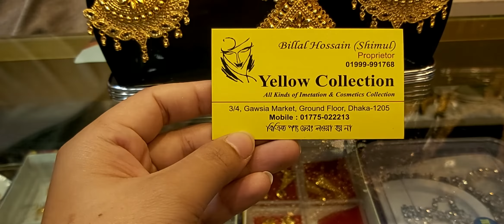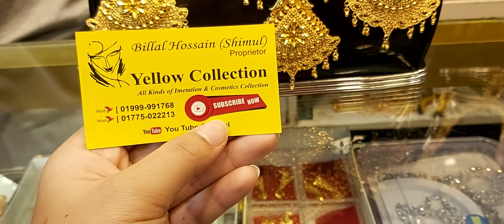ব্রাইডাল ঈদ কালেকশন || Bridal jewellery collections